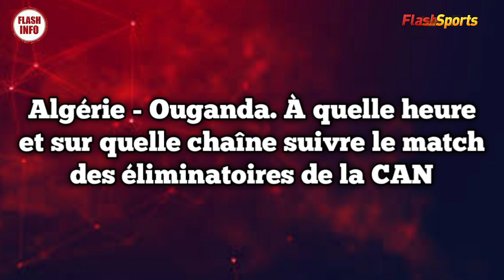Algérie - Ouganda. À quelle heure et sur quelle chaîne suivre le match des éliminatoires de la CAN